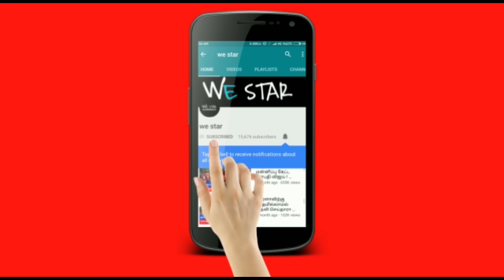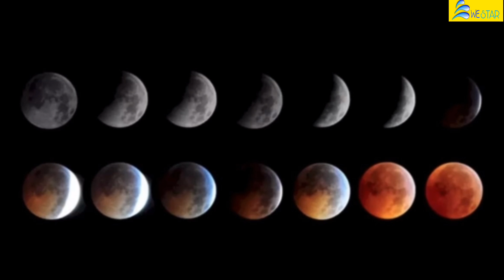200% சக்தி வாய்ந்த சந்திரகிரகணம் ! இந்த 30 நிமிடம்.. இதை செய்ய மறந்துவிடாதீர்கள்...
200% சக்தி வாய்ந்த சந்திரகிரகணம் ! இந்த 30 நிமிடம்.. இதை செய்ய மறந்துவிடாதீர்கள்...